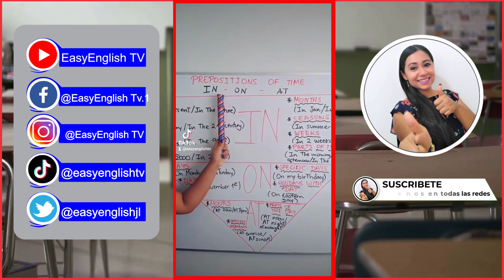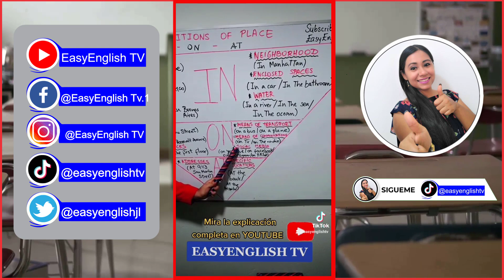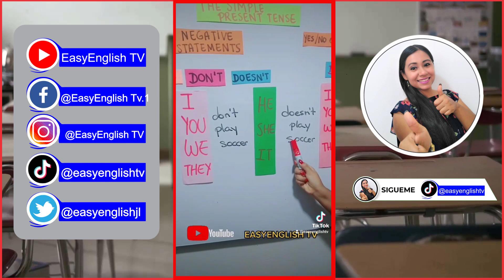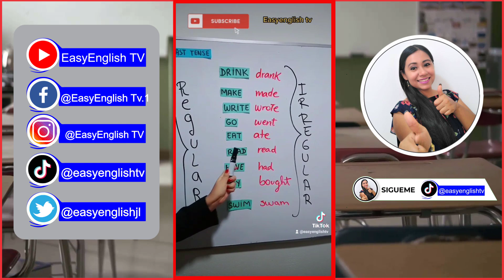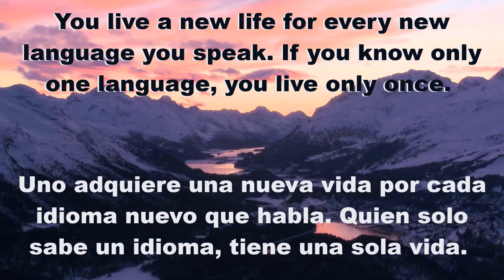MIS MEJORES TIKTOKS 2021🤩🥳🥰 | PARTE 3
😎Mira el video completo para que puedas practicar con nosotros este tema y no quede dudas, al final del video encontraras ejemplos prácticos.